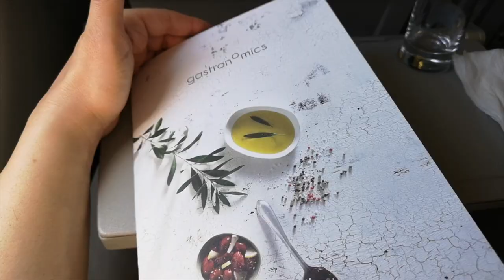Aegean Airlines Business Class - Madrid to Athens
In this video we are flying business class with Aegean Airlines from Madrid to Athens. Once more the airline proves why it is considered the best regional airline in Europe and one of the leading airlines in the world. Thank you Aegean Airlines for the excellent service!